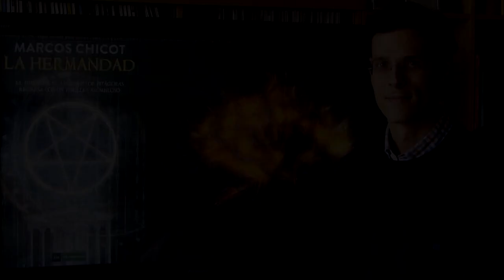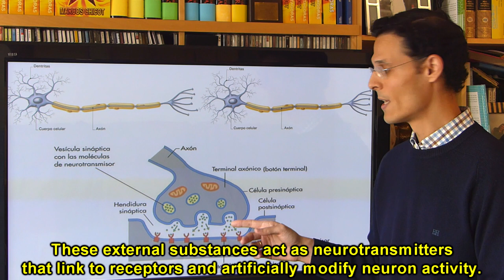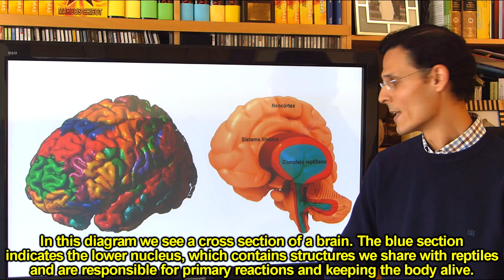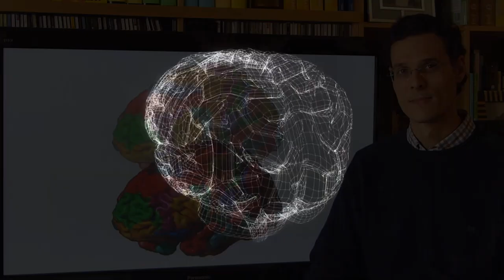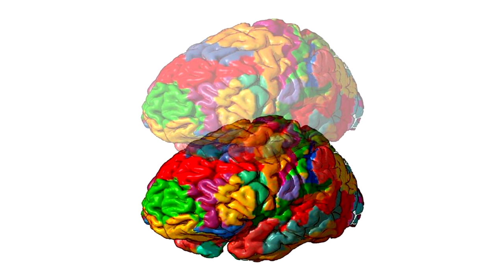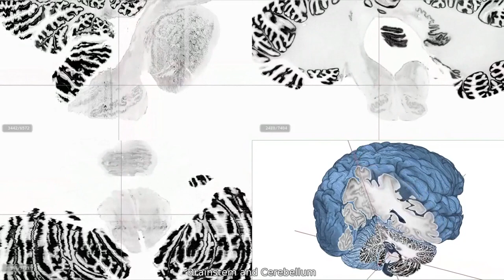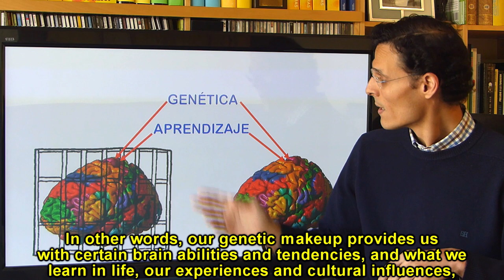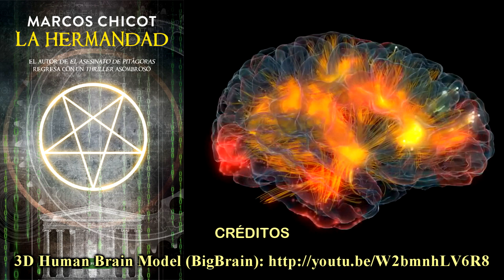Discovering the Brain - Marcos Chicot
Marcos Chicot, one of the best-selling authors of our time, a clinical psychologist and member of Mensa (the largest association for gifted people, that researches and promotes intelligence), gives a simple overview in this video of the brain and the mind (how it works, its secrets and some additional food for thought).